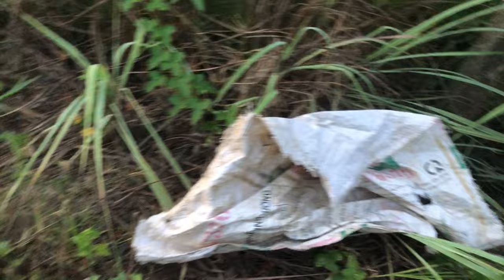Set mouse traps to protect vegetables, and the end result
In this video, we will guide you on how to effectively set mouse traps to protect your crops and garden from damage. You'll learn simple tips and techniques to keep your garden lush and safe from rodent attacks.

Content includes:
- How to recognize signs of mice in the garden
- Step-by-step instructions on setting mouse traps
- Tips on choosing effective traps and bait
- How to protect your crops from mice damage

Watch the video and learn how to safeguard your garden today!

mouse traps
protecting crops
garden pest control
how to trap mice
rodent control in garden
choosing mouse traps
bait for mouse traps
organic pest control